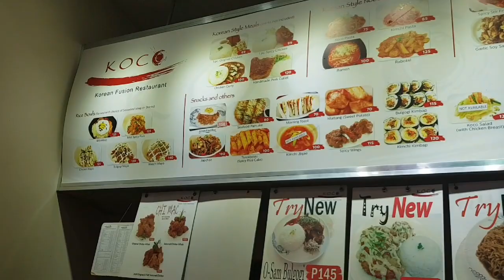KOCO FOOD REVIEW, EATING AFTER WORK AND ,KOREAN FOOD, KOREAN FUSION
I NEED SOMEONE TO HELP ME EAT AND MY PARTNER IS REALLY BUSY RIGHT NOW, GOOD THING MY CO WORKER  ARE THERE TO EAT WITH ME.

ALL FOOD BELOW 200PESOS AND WILL SATISFY YOUR TUMMY.

YOU CAN GO TO THIS PLACE, IF YOU JUST WANT TO TRY SOMETHING NEW.